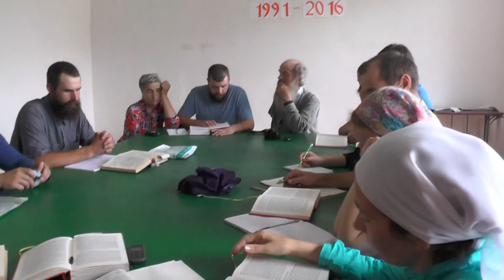Занятие. Мф.15:22-39 Милосердие и странноприимство к детям лагеря стана. 24. 07. 2016